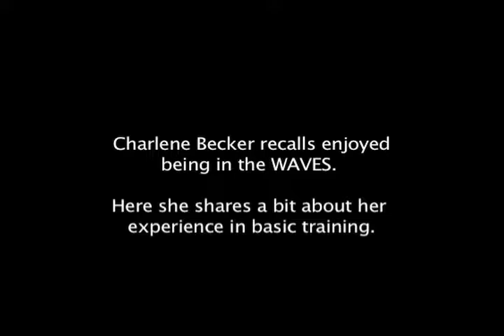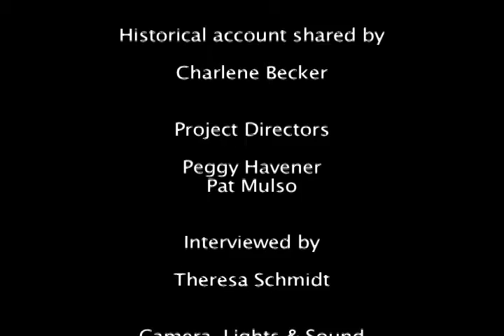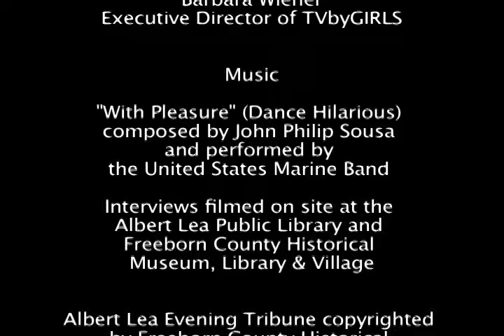See It Now: Freeborn County Memories of WWI (I Liked Being in the Service - Snippet)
Female Freeborn county resident recalls that she liked being in the service during WWII.